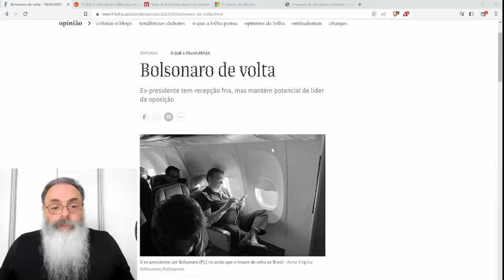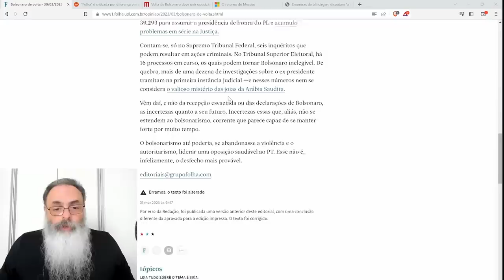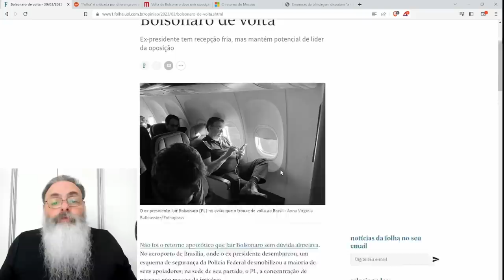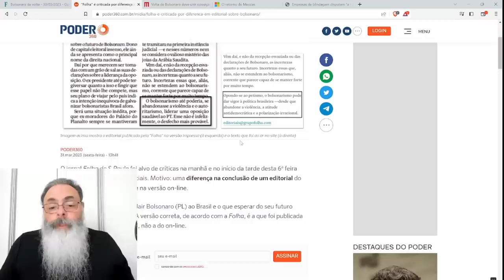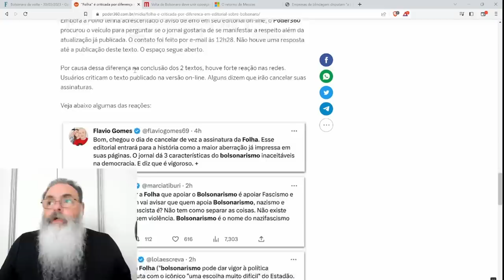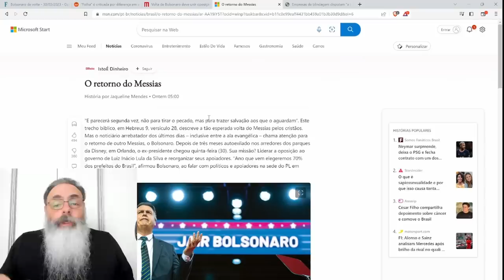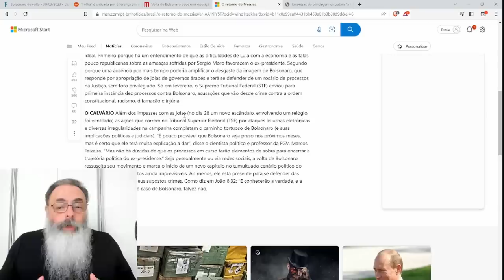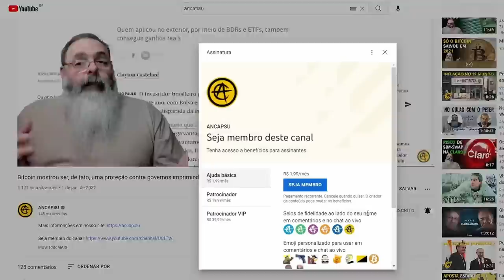EDITORIAL da FOLHA diz que VOLTA de BOLSONARO pode ser SAUDÁVEL à POLÍTICA e ESQUERDISTAS PIRAM